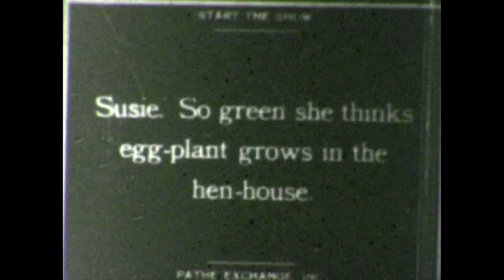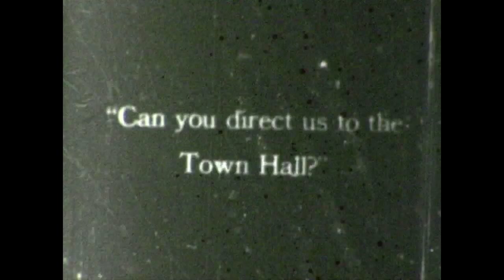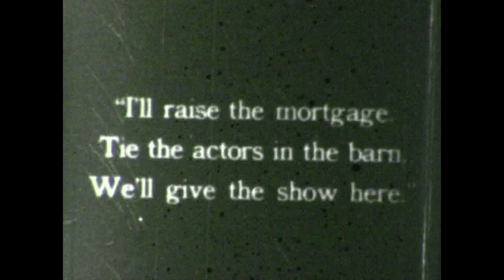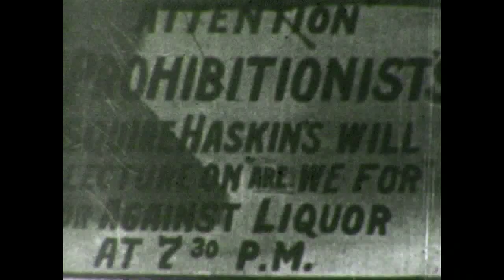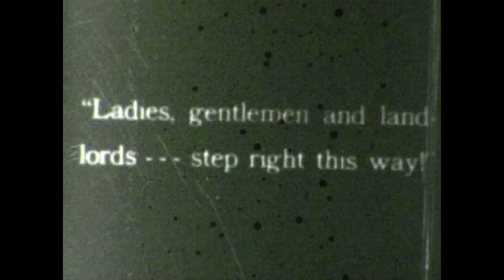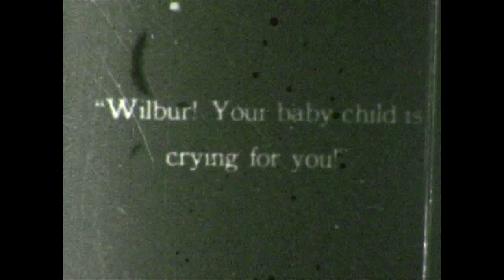Unknown Rare Vintage Silent Film Circa Early 1900s